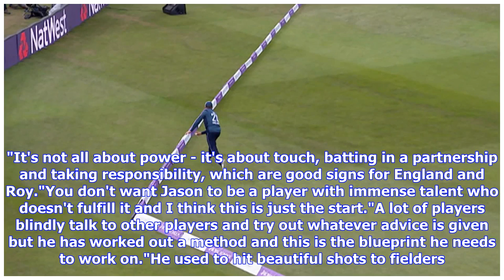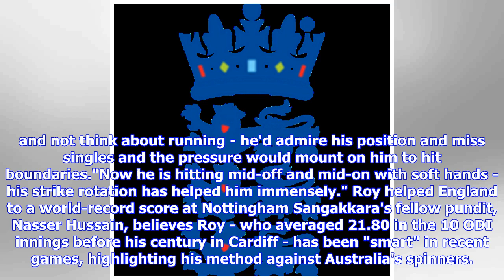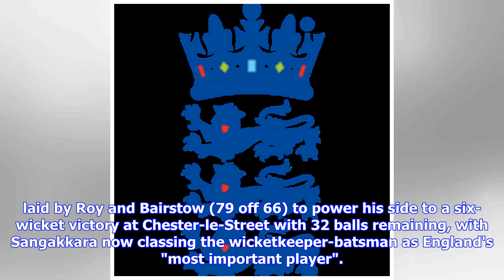Breaking News | Kumar Sangakkara backs Jason Roy to continue scintillating England ODI form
Jason Roy has scored two centuries and a fifty in his last three innings Jason Roy's scintillating form in England's ODI series with Australia is "just the start", according his to his former Surrey team-mate Kumar Sangakkara. Roy blasted 101 from 83 balls at Durham on Thursday as England moved 4-0 up with one match to play, having made 82 in the record-breaking win at Trent Bridge and 120 in the second game at Cardiff. Sky Sports Cricket expert Sangakkara has noticed improvements in the opener'...